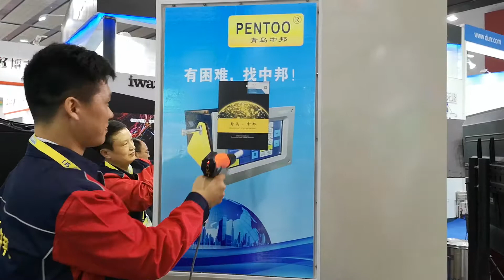the Strong Static Electricity Capacity of S10 Gun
Can suction two books onto the wall by using Static Electricity from Powder Coating gun directly